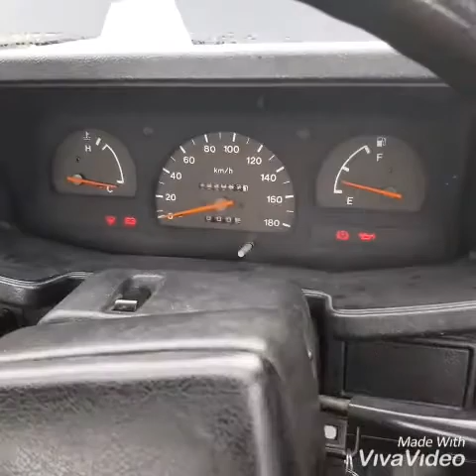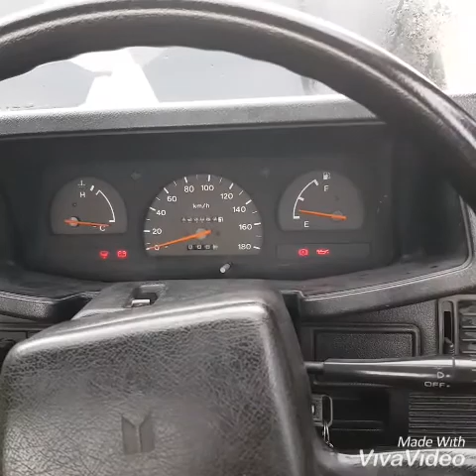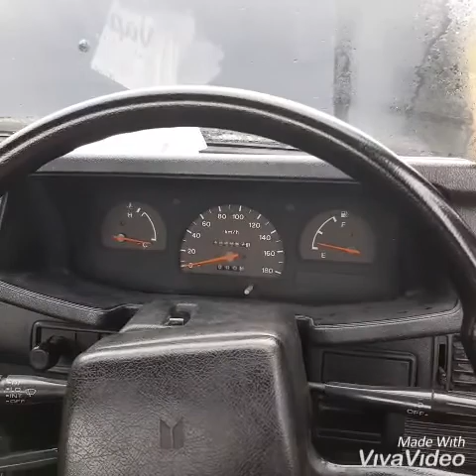Panther mogok, dicas aki motor po bisa!!!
Panther mogok pickup 2014
mengatasi panther mogok
mesin panther tidak mau hidup Kl pagi susah hidup, kondisi bbrpa hr ini malah sdh tidak mau hidup lagi.
Kita mo coba cara yang simple untuk hidupkan mobilnya, disimak y bro.
dicas pake aki motor

like dan sibcribe @Mas.Dedi.Project